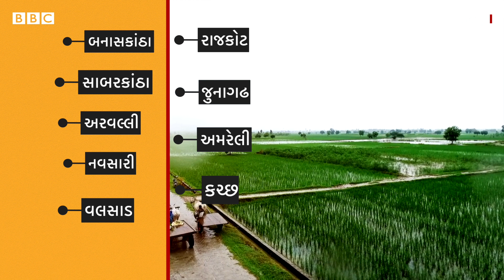ગુજરાતમાં પડશે વરસાદ, આ જિલ્લાઓમાં વરસાદની આગાહી |Rain in Gujarat | Cyclone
હવામાન વિભાગની અમદાવાદ સ્થિત બ્રાન્ચે રાજ્યના કેટલાક જિલ્લાઓમાં બે દિવસના વરસાદ પડવાની આગાહી કરી છે.
માહિતીમાં જણાવ્યા પ્રમાણે 26 અને 27મેના રોજ ગુજરાતના કેટલાક જિલ્લાઓમાં ચોમાસા પહેલાંનો વરસાદ પડશે.
ખાનગી એજન્સી સ્કાયમેટ વેધરના જણાવ્યા પ્રમાણે દક્ષિણ પશ્ચિમ રાજસ્થાન અને તેની પાસે આવેલા પાકિસ્તાની વિસ્તારમાં એક સાયક્લોનિક સર્ક્યુલેશન છે.
જ્યારે બીજું સાયક્લોનિક સર્ક્યુલેશન મધ્ય પ્રદેશના ઉત્તર ભાગમાં છે. જે નીચલા સ્તર પર આવેલું છે.

તમે અમારી સાથે જોડાઈ શકો છો :

JioChat Channel : BBC Gujarati
ShareChat : bbcnewsgujarati